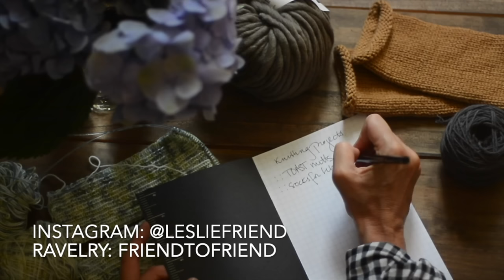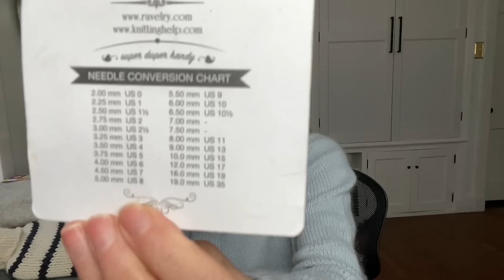a friend to knit with - episode 48 Everything (almost) I knit from 2023!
Hi Friends!  Decided to film a little recap of my 2023 knits.  I also did a try on session over on Instagram if you are interested:

Thanks so much for stopping by!  Knit what you love!   xx, leslie

What I’m wearing:
The Classic by Espace Tricot (FREE pattern!)

2023 Knits:
Kuffel:

Start a project page on your Ravelry account in order to enter the KAL.

Violeta KAL runs until the end of January!
To enter KAL you must start a ravelry project page.  That’s it!

Lang Cashmere Light